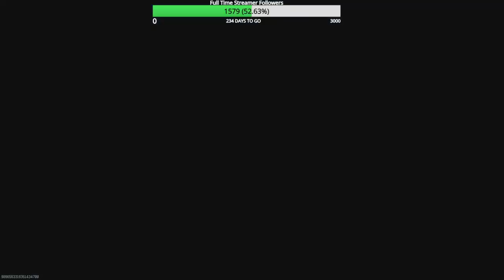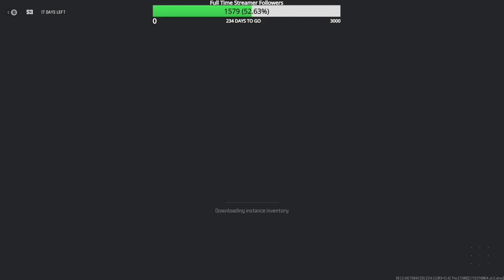Road to Full MW3 Zombie Mastery Episode 188 FR Avancer & Tempus Razorback